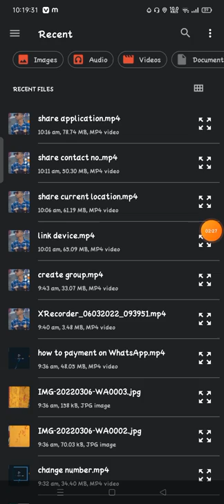how to send photos as document in whatsapp | Whatsapp main document me photo kaise send kar